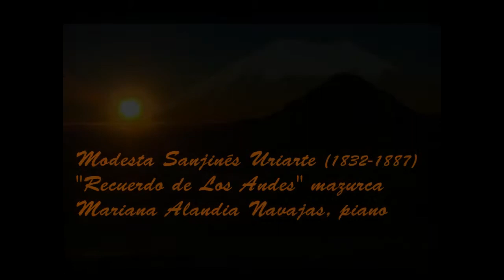"Recuerdo de Los Andes" mazurca. Modesta Sanjinés. Mariana Alandia Navajas, piano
Modesta Sanjinés Uriarte 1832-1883, compositora y pianista boliviana del siglo XIX.

Piano: Mariana Alandia Navajas

Grabación: Estudio Pro Audio SRL
La Paz, Bolivia, diciembre 2017